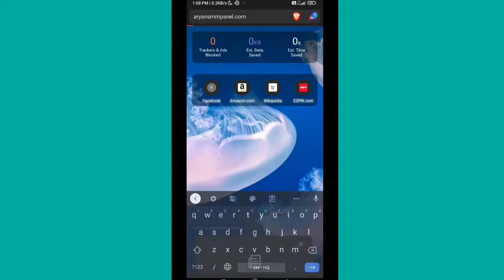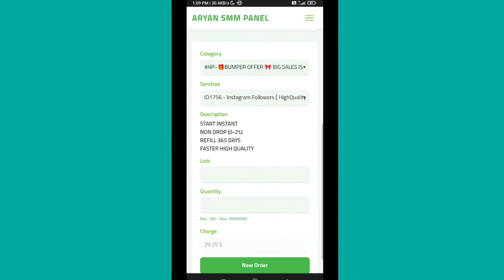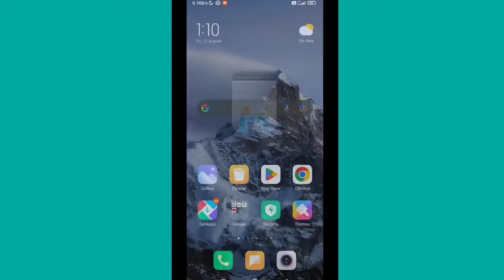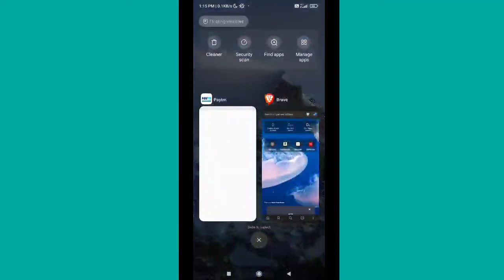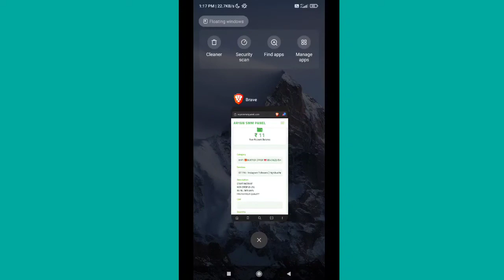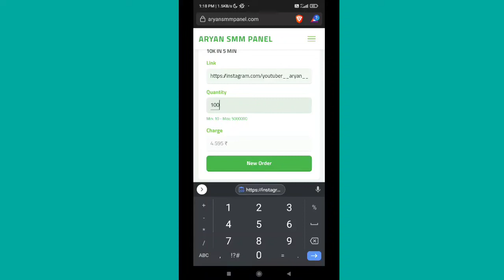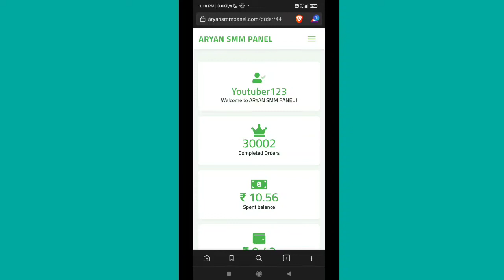Instagram Followers Kaise Badaye| Best Smm panel | How To Buy Instagram Followers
Hii Guys I am Aryan Today in this video  I will show about  Best smm panel for instagram followers in india  , Cheapest & Best Indian SMM Panel 2022 , smm panel

Hello everyone, I'm AryanSmmPanel.com and I welcome you all to my Channel. In this channel, I provide you back to back videos on Instagram Tips and Tricks, Best & Cheapest SMM Panels, Youtube Tips and Tricks, Social Media Tricks, Digital Marketing Tips, Blogging Tips and Tutorials, Ways to earn money online, Earn money online options, and many more Digital Opportunities and trick

Queries Covered:
1. How to buy instagram followers india
2. Best indian smm panel
3. Indian followers smm panel
4. SMM panel instagram
5. Buy instagram followers 2022
6. Instagram followers buy website
7. Buy instagram followers no drop
8. instagram followers kaise kharide
9. Buy real instagram followers
10. Cheapest instagram followers panel
11. Instagram followers buy low price
12. Paid followers on instagram
13. Buy instagram followers cheap

BEST SMM PANEL 2022
Cheapest Smm Panel For Instagram Followers
paid instagram followers website
my smm shop
my smm shop panel
editech house panel
reels views and likes
best smm panel for reels views and likes
cheapest smm panel for reels likes and views
low price smm panel 2022
100% Trusted panel 2022
best smm panel for facebook